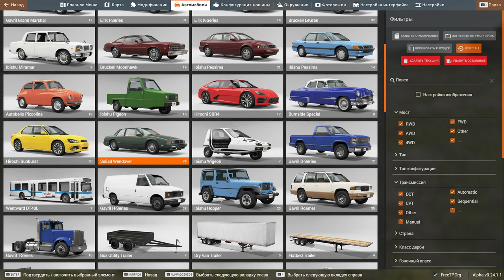BeamNG.drive РАЗРУШАЕМ МАШИНИ